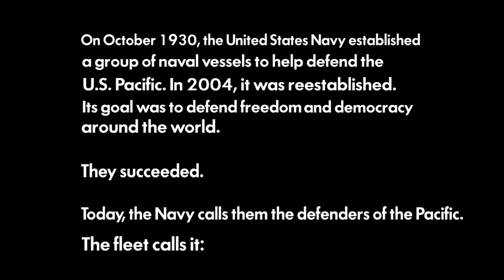CSG-1 | Danger Zone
Carried Strike Group 1 is a naval milsim group on the Roblox platform. I put together this video for recruitment purposes for CSG-1, so feel free to join the group and feel what it is like to be on the flight deck operating aircraft!